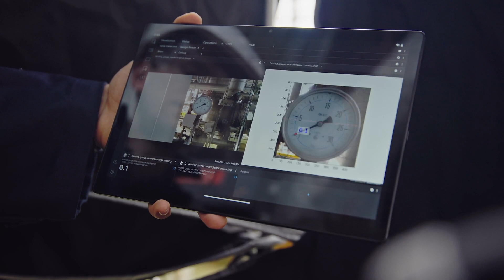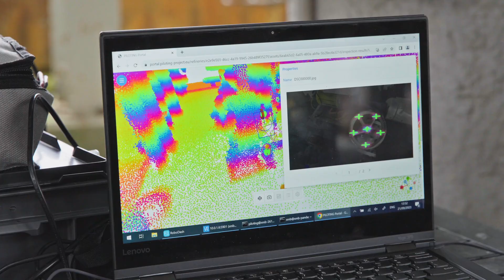Final PILOTING Experiments on the refinery scenario – UGV